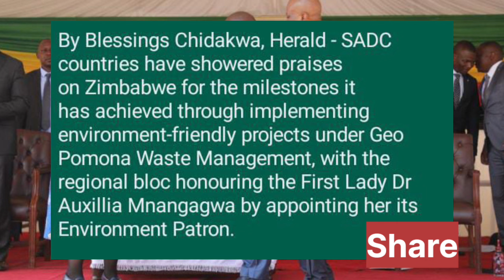Hezvo Auxilia Mnangagwa Opihwa Chigaro muSADC 😳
Get the latest news from SABC, ZTN News, and Zim News Live YT. Stay informed on the latest happenings with updates on SADC protests.
Stay updated with the latest news from SABC, ZTN News, and Zim News Live. Watch coverage on the recent SADC protest incidents here! SABC ZTNNews ZimNewsLive SADCprotest ovhurahombeGet the latest news on SABC and ZTN with updates on Zimbabwe news live. Stay informed with coverage on PASADC protests and more.Hezvo Auxilia Mnangagwa Opihwa Chigaro muSADC 😳nelsonchamisa cccZimbabwe godisinit mnangagwa zimbabwe zanupf emmerson news nelson zanupf zimbabweelections emmersonmnangagwa zimbabweelections2023 byelection2023 tendaibiti CHAMISA HAASI KUTYA ZVAITWA NACHAMISA HAASI KUTYA ZVAITWA NA TSHABANGUCHAMISA HAASI KUTYA ZVAITWA NA TSHABANGU PANECHAMISA HAASI KUTYA ZVAITWA NA TSHABANGU PANE PAAKUTYA ZVAITWA NA TSHABANGU PANE PAAKATAIKAKUTYA ZVAITWA NA TSHABANGU PANE PAAKATAIKA 😳 CCC CHAMISA ATAURA KUTI AVE KUPINDA PACHIGARO 😳CCC CHAMISA ATAURA KUTI AVE KUPINDA 😳ed mnangagwaZim New Live YTSccc chamisa yaita report on zimbabweSADC YAZOSVIKA, SECRETARY SERIOUS ABOUT RE ELECTIO elections,pabooster tvccc chamisasadc yati fresh electionsrumbidzai tvccc chamisa avhundutsa zanuzbc newstaffy themansadc reportSadc on zim election Sadc reportzbcTaffy ThemanSadc yati ngapinde mukomanaSadc yaramba kuti mnangagwa apinde pahuchairmanSabc😳Zbc newsZim News Live YTSkulliant tvIZVI NDOZVAPA CHAMISAIZVI NDOZVAPA CHAMISA MUKANAIZVI NDOZVAPA CHAMISA MUKANA WEKUPINDAIZVI NDOZVAPA CHAMISA MUKANA WEKUPINDA 😳CCC YAWANA MUKANAED MNANGAGWAMUKADZI WACHIWENGA😳CCC CHAMISA YAITANHEMHA DZA TSHABANGUCCC AMOS CHIBAYA AZOPEDZERACCC AMOS CHIBAYA AZOPEDZERA TSHABANGUCCC AMOS CCC AMOS CHIBAYA AZOPEDZERA TSHABANGUsengezo tshabanguCHABVONDOKA KU ZANU,CCC YANUNURA VANHUCCC YANUNURA VANHU FROM ZANUMA MP E ZANU PF AKUTOFUNGACHAMISA ASIMBISACHAMISA ASIMBISA CCCChamisa latestEd mnangagwaSadc final reportNHEMHA DZA TSHABANGU DZABUDITSWA PACHENA NE CCC 😳Chabvondoka ku zanu pf SADC yati fresh electionsCCC CHAMISACCC CHAMISA APIHWACCC CHAMISA APIHWA MUKANA CCC YAJAMUKACCC FADZAI MAHERECCC FADZAI MAHERE AZOWUDZALEGEND JOB SIKHALA ASIMUDZIRWAMAPURISA CHOKWADI CHINORWADZA 😳NewsSADC on zimztn newssadc on zim elections nelson chamisaFadzai mahere akandwa panze pe parliament nepoliceMapurisa akanda mamp e ccc panzeCcc chamisaGAMBAKWE MEDIAHStvLive ZimKulliant TvMBIRE TVPaBooster TvRumbidzai TvTshabangu interviewZbcZim newsZanu PfZimbabwe by elections 2023 resultsZimbabwe newsZtn newssabc newssadcsengezotshabanguzanu pfzim news live ytsNYAYA YE SADC FINAL REPORT PATABLE 😳tshabanguTSHABANGUCCC chamisaZtvZimbabwe by elections todayCCC yave ne moto mubhurugwaSadc on zimtshabanguCCC YAPINZA ZANU PF CHANDO 😳Chamisaalso watch these videos elections,zimbabwe elections 2023,zimbabwe elections 2023 live,zimbabwe elections 2023 latest news,zimbabwe elections 2023 date,zimbabwe elections 2023 latest,zimbabwe elections 2023 live updates,zimbabwe elections latest,zimbabwe elections live,zimbabwe elections 2023 live results,zimbabwe elections prophecy,zimbabwe elections announcement,zimbabwe elections and sadc,zimbabwe elections analysis,zimbabwe elections announcement live,zimbabwe elections al jazeera,zimbabwe elections analysis today,zimbabwe elections announcement 2023,zimbabwe elections 2023 al jazeera,zimbabwe after elections,zim elections announcement,al jazeera zimbabwe elections,au report on zimbabwe elections 2023,au on zimbabwe elections,afrobarometer zimbabwe elections 2023,about zimbabwe elections,au report on zimbabwe elections,african union on zimbabwe elections,aljazeera live tv news english zimbabwe elections,anc on zimbabwe elections,america on zimbabwe elections,zimbabwe elections bbc,zimbabwe elections bbc news,zimbabwe elections bulawayo,zim by elections results today,zimbabwe elections 2023 bbc,zimbabwe elections 2023 bbc news,zimbabwe elections 2023 bulawayo,zim elections 2023 bbc,zimbabwe election breaking news,zimbabwe elections 2023 breaking news,bbc news zimbabwe elections,bbc zimbabwe elections,bbc zimbabwe elections 2023,breaking news zimbabwe elections,bbc news zimbabwe elections 2023,bbc news live zimbabwe elections,british parliament on zimbabwe elections,bbc news live today zimbabwe elections,bbc news zimbabwe elections today,prophet bushiri on zimbabwe elections,zimbabwe elections counting,zimbabwe elections campaign,zimbabwe elections ccc,zimbabwe elections chatham house,zimbabwe elections campaign 2023,zimbabwe elections candidates,zimbabwe elections cnn,zimbabwe elections current news,zimbabwe elections commission,zimbabwe elections current results,current situation in zimbabwe elections